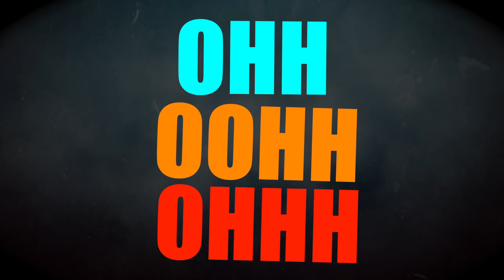Falling for You by Nasty Ninja | Electronic Music Song (EDM) | Official Lyrics Video | 2018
Presenting the Official Lyric Video of Falling for You from the Album Whine Up by Nasty Ninja exclusively on Artist Aloud.

The Hip Hop community in India is young but has grown at an exponential speed. Nasty Ninja is one of the most renowned faces and names amongst all the artists in India amongst this community. Starting off his career as a B-Boy, B-Boy Ninja aka Nasty Ninja earned his respect by mentoring some of the best B-Boys in the scene today. His rap career started in 2005 and he has been successful in keeping up with the times, innovating and producing beats which compliment his unconventional lyrical style. Moving from genres like Boom Bap, Trap, R&B and Dancehall his versatile style which combines his command on Hindi and English rap definitely keeps the crowd wanting for more

SINGER: Nasty Ninja
MUSIC DIRECTOR: Crazy Vibe
LYRICIST: Nasty Ninja
PRODUCER: Crazy Vibe

LYRICS:
Soccha Na Kabhi Ke Kabhi Aisa Bhi Hoga
Ke Zindagi Main Jeene Ke Milegi Koi Waja
Kya Milegi Khusi Kya Milegi Muje Saza
Per Jab Se Dekha Tumko Chaya Halka Sa Nasha
Maine Paya Tumko Na Umeed Thi
And I Really Love You Too and I Know You Need Me
Yeah Am Really Down For You Baby Don’t Leave Me
Karta Tumse Pyaar Beshumaar Believe Me
Yeahh

Ohh Oohh Ohhh
Ohh Wooo Hooo

Yeah Am Fallin For Your Girl

Ohh Oohh Ohhh
Ohh Wooo Hooo

Tum Pe Hi Bharosa Ab
Kya Sawal
Kya Hai Shaq
Tumse Hi Seekha Sabak
Kya Sahi Hai Aur Kya Galat
Kuch Naya Sa Kuch Alag Sa
Aaraha Mazaa
Agar Hui Khata Toh Kabhi Hona Na Khafa
Maine Tum Se Kia Akeraar
Aur Jabhi Tu Na Hoti Jaan Me Hota Bekarar
Ab Dil Ki Koi Baat Na Tumse Rakhu Raaz
Tum Jeene Ki Ho Ahss Haan Tum Main Hai Wo Baat
Yeh Yeahh

Ohh Oohh Ohhh
Ohh Wooo Hooo

Ohh Oohh Ohhh
Ohh Wooo Hooo

& other WAP Stores.

SMS for CRBT:
Dirty Dancing: Please SMS your CRBT Keyword WNUP1 to 54646.
Falling For You: Please SMS your CRBT Keyword WNUP2 to 54646.
Jeene Do: Please SMS your CRBT Keyword WNUP3 to 54646.
Tum Ho: Please SMS your CRBT Keyword WNUP4 to 54646.
Whine Up: Please SMS your CRBT Keyword WNUP5 to 54646.

Artist Aloud, an initiative pioneered by Hungama Digital Media Entertainment Private Ltd., is a digital media, distribution and talent management platform for talent and independent content across the globe. Artist Aloud is a launchpad for up-and-coming unsigned artists along with releasing original works by some of the biggest names from the industry like A.R. Rahman, Sonu Nigam, Salim – Sulaiman, Kavita Seth, Parikrama, Euphoria, Neeti Mohan, Tochi Raina, etc. It has truly proven its mettle and is taking it to the next level with the introduction of its very own App. Artist Aloud goes beyond the idea of a streaming app, as it focusses on changing passive streaming experience into an active one. The app emerged from the idea to influence the consumers in all fields of art - from music to comedy to dance and create a community for them.

Now Stream original independent content on Artist Aloud – Talent First App!